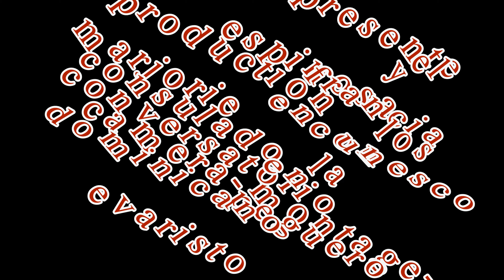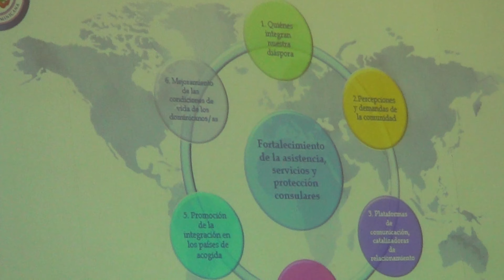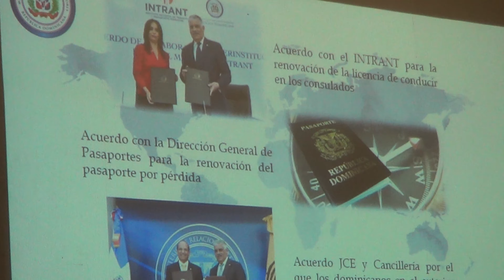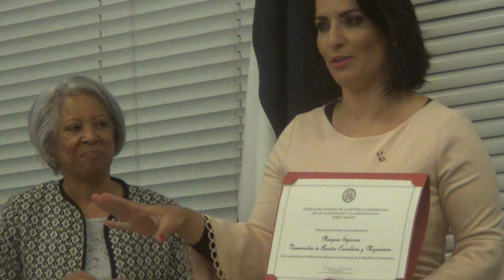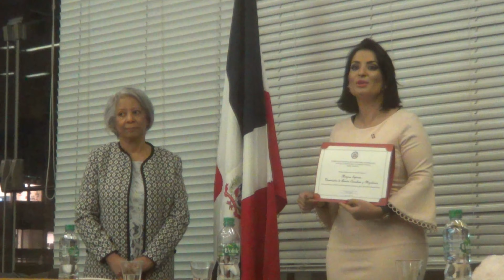conversatorio con los dominicano en la unesco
encuentro con los dominicano 'con el consulado y la vice-ministro Marjorie espinosa en la Unesco